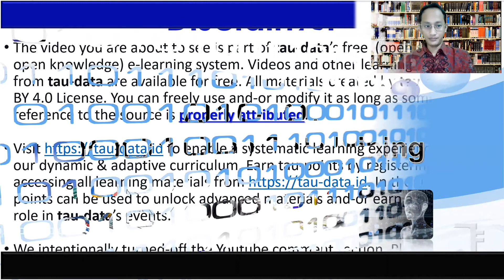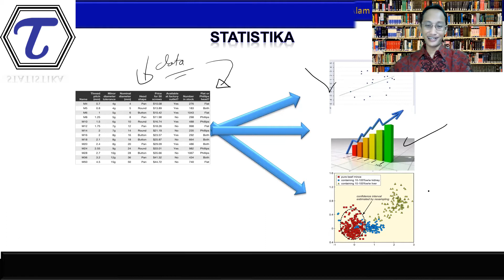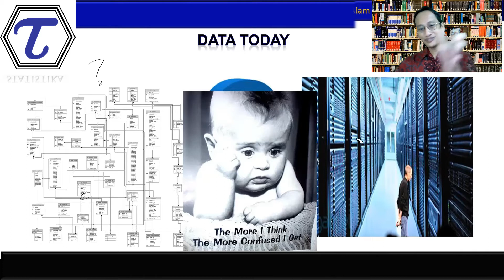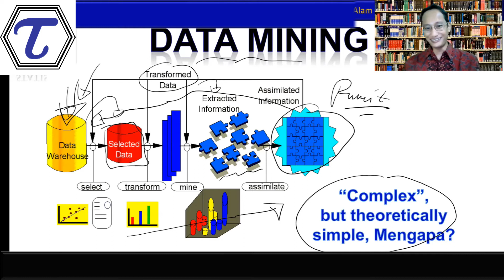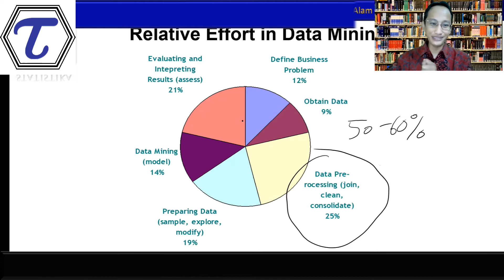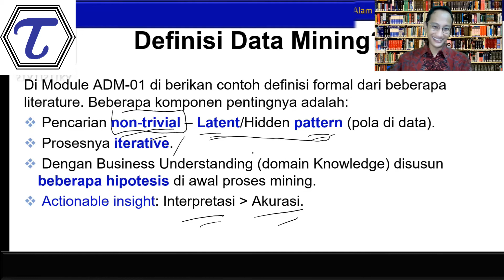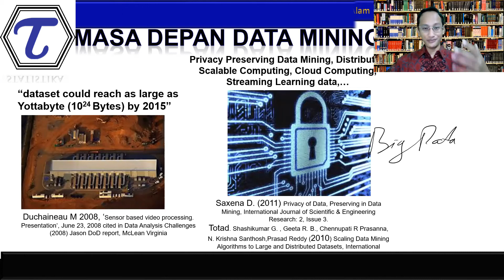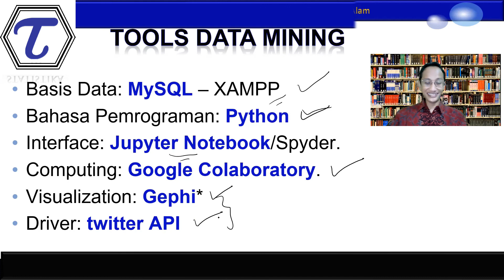ADM 01: Pendahuluan Data Mining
Apa sih data mining? Apa bedanya dengan Data Science, machine learning, atau Statistika? Memangnya industri masih butuh data mining, kan sudah ada Data Science & Big Data? Temukan pembahasannya di Lesson pertama di Module "Aplikasi Data Mining" berikut.

Video ini adalah bagian dari modul pembelajaran Data Science & Big Data "gratis" (cuma-cuma) dari tau-data Indonesia. tau-data menyediakan resources lengkap pembelajaran data science & big data: video pembelajaran, teks pembelajaran, referensi, codes, Forum diskusi, dan latihan soal! Silahkan kunjungi website kami untuk mendapatkan pengalaman belajar sains data yang sistematis menggunakan kurikulum level industri dan didukung oleh para ahli dengan pengalaman puluhan tahun di bidangnya.